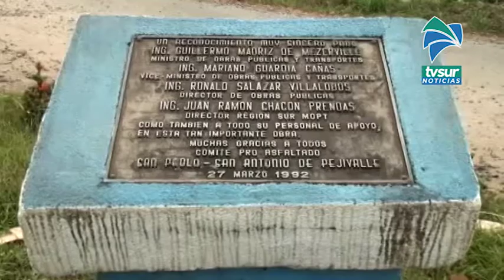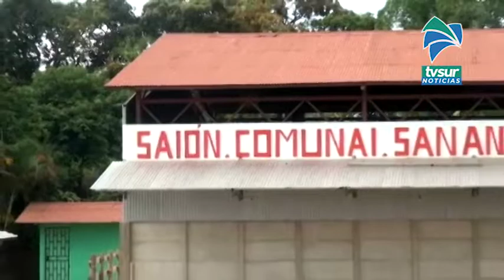Qué podrían esperar las Asociaciones de Desarrollo Integral para este 2021 en Pérez Zeledón